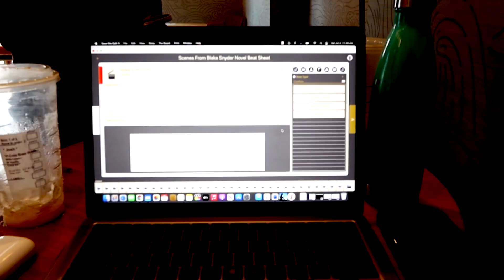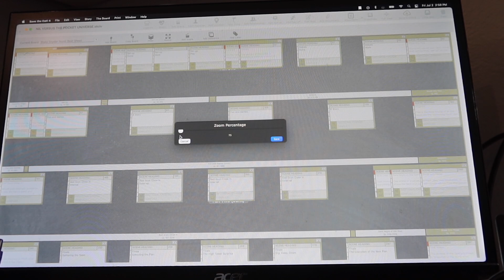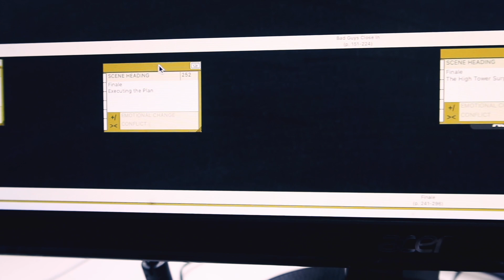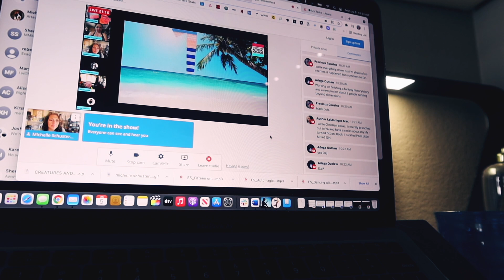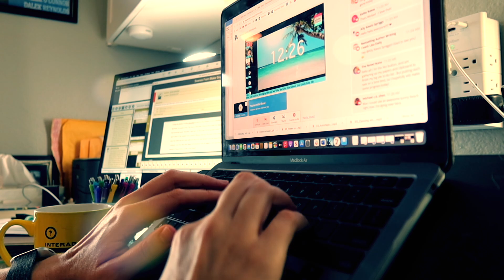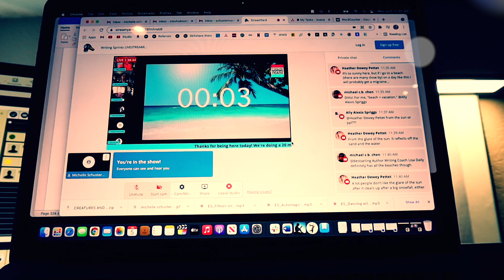Laying out STORY BEATS | Watch me write a(nother!) book from start to finish pt. 2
Story structure is my favorite writing craft topic (try to hide your shock) and this week I had a BLAST laying out the act one beats for my Camp Nano project, a middle grade time travel adventure called NIL VERSUS THE POCKET UNIVERSE. The most important thing to remember about story structure is that it's flexible - and I had to remind myself of that a lot during these writing sessions!

WRITING/WORK STUFF
Macbook Air.
Clever Fox planner.

Plus I've got lots of other freebies for you to download and use on your writing journey
SUPPORT INDIES!

[Writing vlog 47]